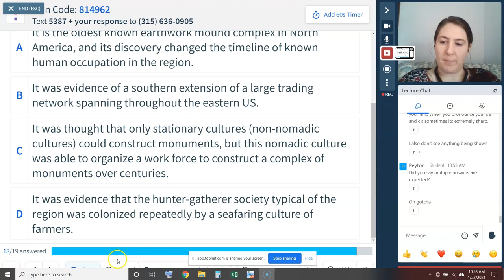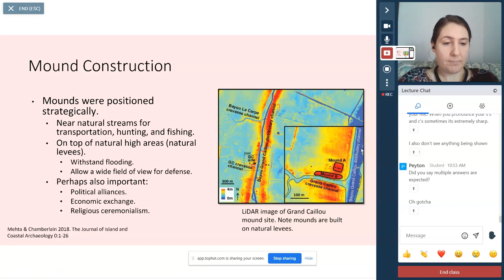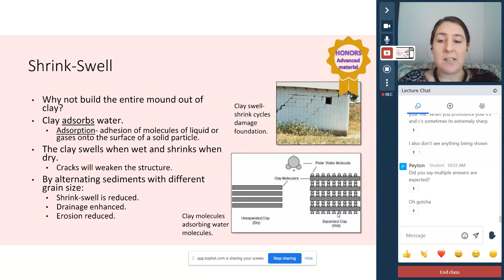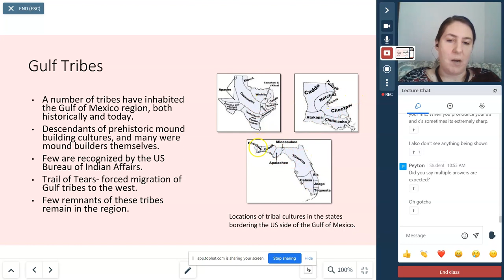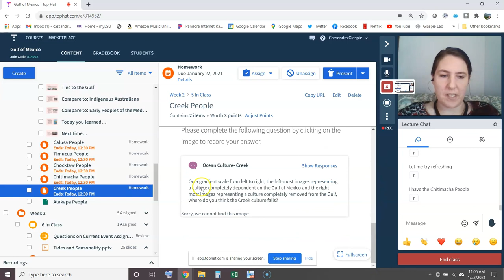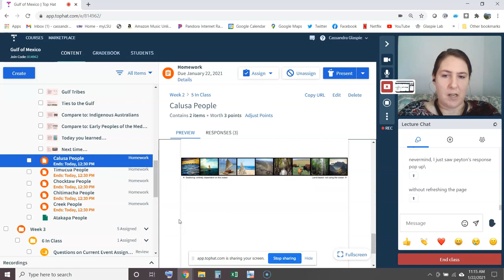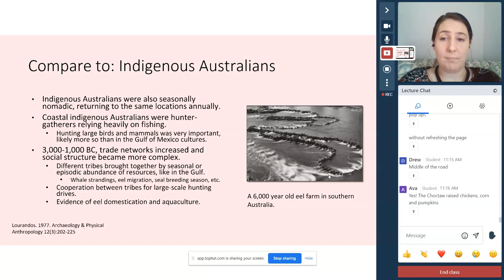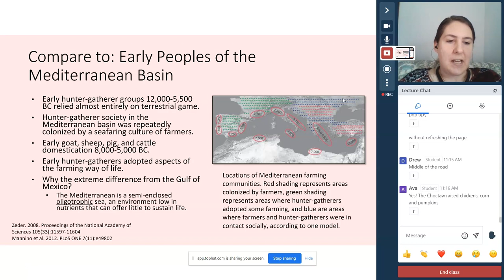OCS 2005/2006: Class 5 Early Peoples p2